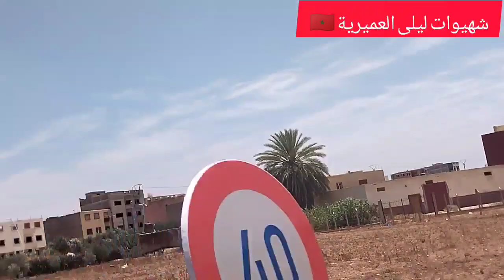زيارة# السوق الاسبوعي# باحد البرادية الفقيه بن صالح